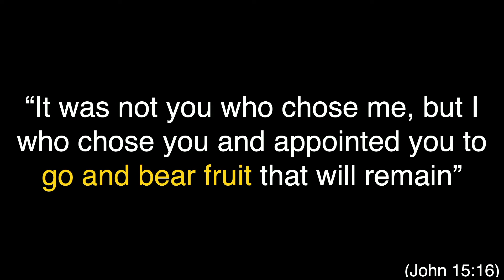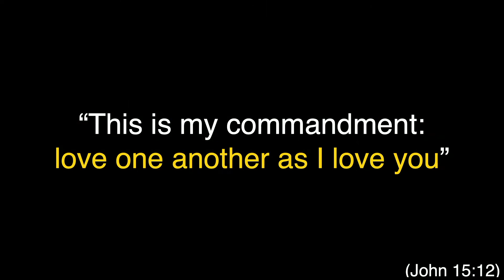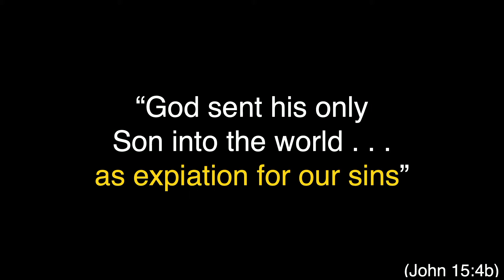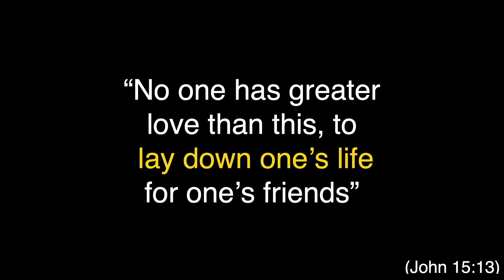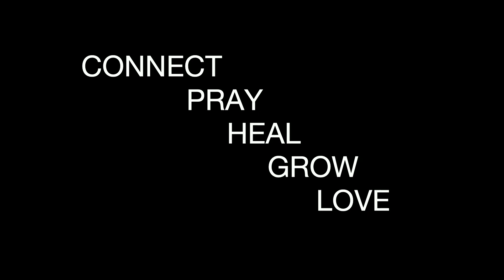Rise Week #6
Five simple but crucial steps can you help you reboot your spiritual life and rise above whatever is keeping you down! This week, we're looking at the final step, and this last one that will really help you soar above the clouds through God's grace.